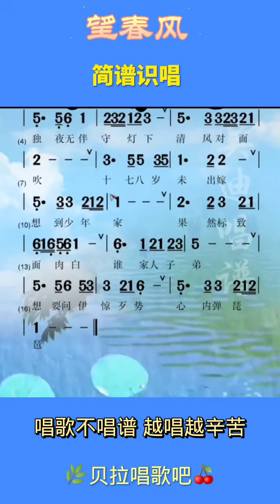望春风《独夜无伴守灯下 清风对面吹十七八岁未出嫁 看着少年家》，男声领唱简谱，@华语歌曲频道-d2j